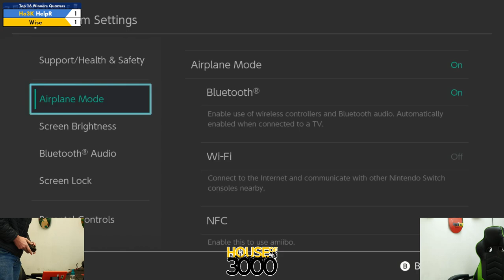Xeno330 Top 16 Winners Quarters HelpR vs Wise